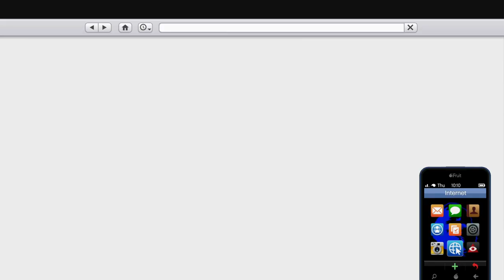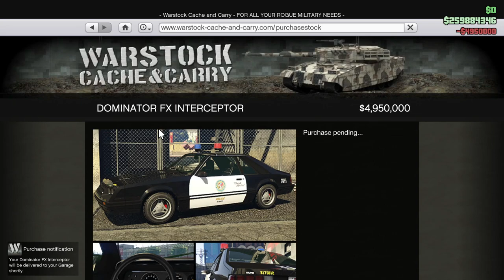Building the Dominator FX Interceptor and Driving It Up Mt. Chiliad! Let's Play GTA5 Online!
In this one, I bite the bullet and buy the police car I want: The Dominator FX Interceptor. And of course we put it through some paces intercepting bad guys for Vincent.

But what you really want to know is, Will This Car Go Up Chiliad?

Game Play Dates: July 14, August 2,  2024